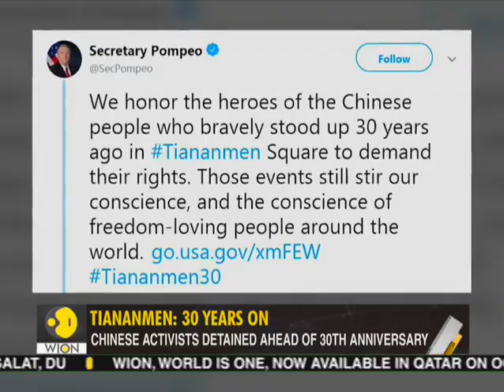Gravitas: Tiananmen Square Massacre: 30 Years On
China Continues To Be Spooked By The Ghost Of Tiananmen Massacre. 30 Years Later, The Communist Regime Remains Focused On Erasing Any Mention Of The Crackdown.